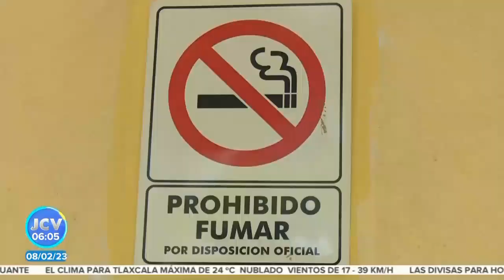Ley antitabaco || Noticias con Juan Carlos Valerio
CANIRAC asegura que las ventas han bajado un 30% debido a la LeyAntitabaco.